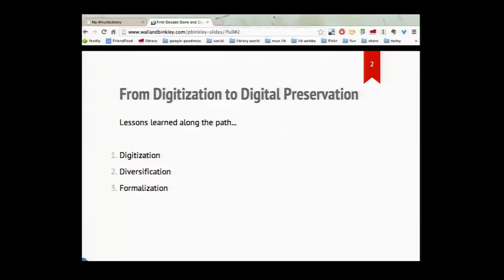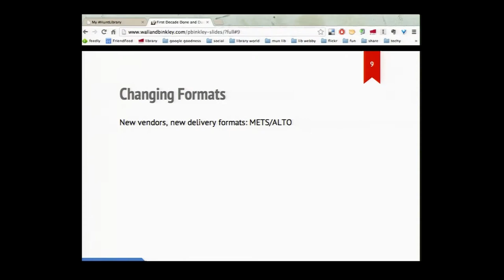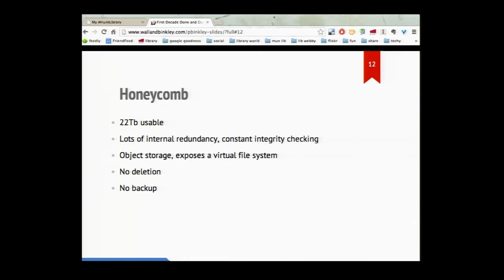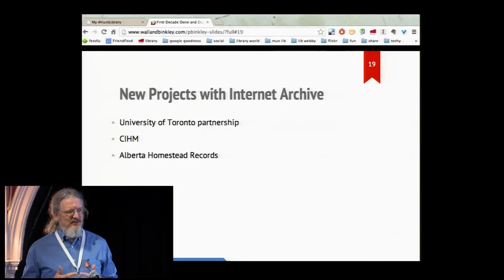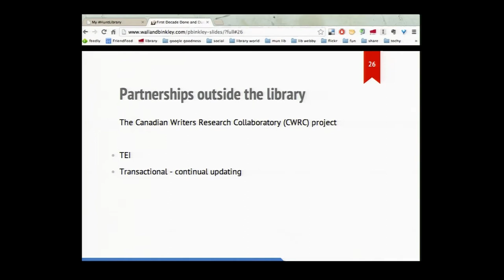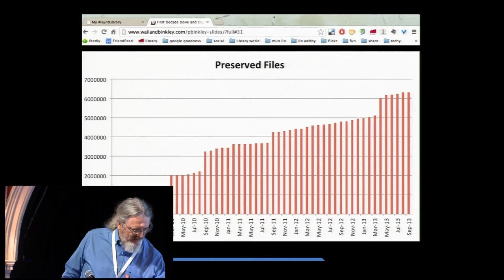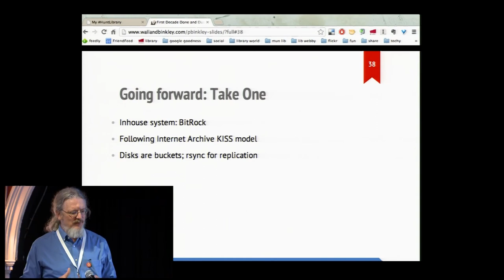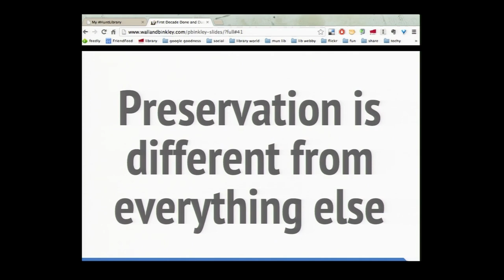Access 2013: First Decade Done and Dusted by Peter Binkley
Presented at Access 2013, Sept. 24 in St. John's, NL.